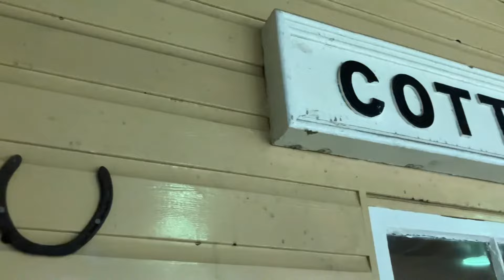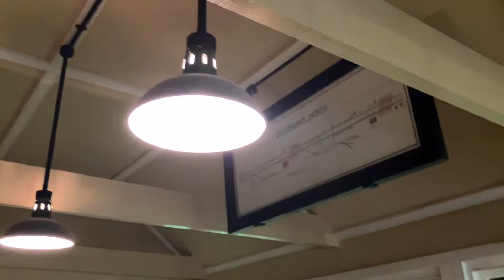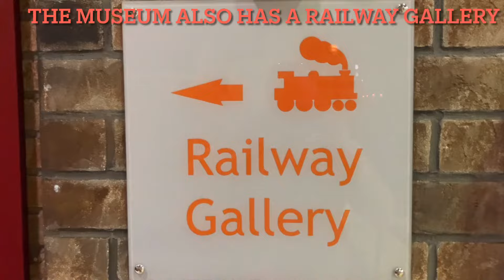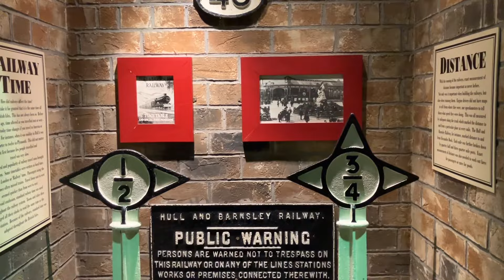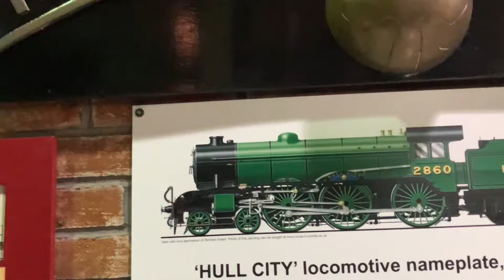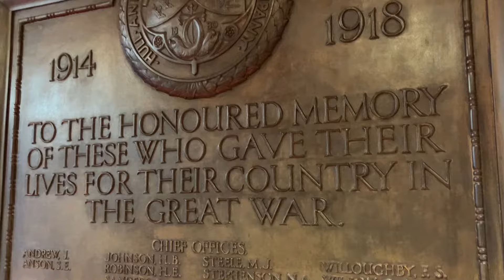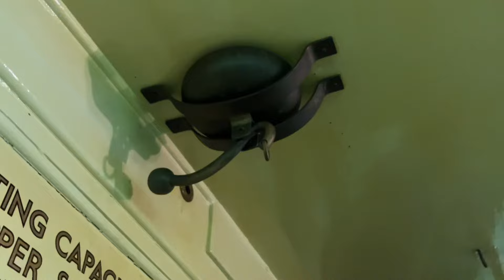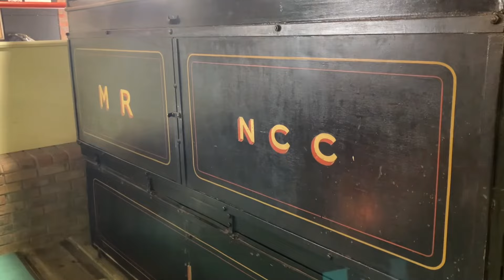The Streetlife Museum Hull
Thanks to the Hull City Museums and Galleries, we take a look inside the Streetlife museum which takes us on a 300 year journey of transportation history ,from trams to trains and cars to charabangs.

The museum also houses a fantastic railway themed collection including the relocated Cottingham North signalbox set alongside a replica themed  level crossing .

This video takes us on a commentary free look around the museum and al that they have to offer.